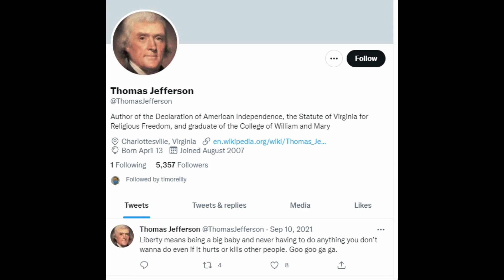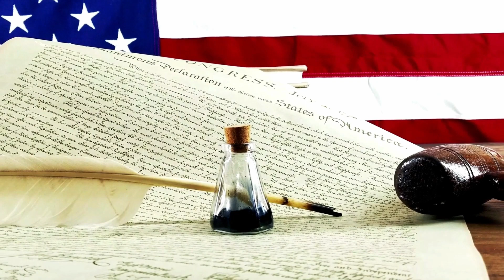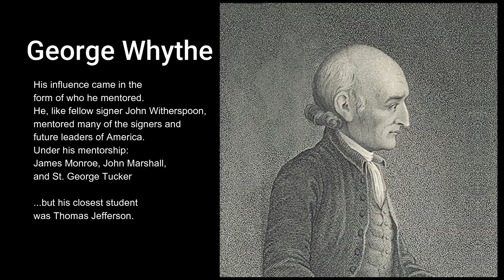Who Made You King? A Look at Leadership Across Species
Insomnicat Explores What Makes a Great Leader – Through History and Across Species

Ghandi, Julius Caesar, George Washington, Winston Churchill, Alexander the Great, Napoleon, JFK, Simon Bolivar, Henry VIII, we’re not short on examples of leaders who displayed qualities worth noting – even the nefarious leaders possessed characteristics that made them worth following – or fearing, at least. But leaders through history are not just human leaders – animals are great leaders too. As we mull over the question: what makes a great leader? It’s important to acknowledge the animal kingdom and the various levels and styles of leadership within it.
From elephants to lions to chimpanzees and wolves, animals have a lot to teach us humans about being respected and respectful leaders.
In all social spheres, there are leaders and there are followers.
Some species have a desire for power, some rely heavily on the women to lead, others are very male dominated. IN many species the alpha position brings with it a lot of challenges, critics, and responsibilities (sounds like humans too). So join us as we explore the characteristics of leaders—In many species—and discover just who made them king – or queen.

What You'll Learn:
- Which animal species rely on females to lead?
- Would Thomas Jefferson have been a social media guru?
- Smashing myths about wolf leadership.
- Which modern-day presidents exude leadership characteristics and why?
- What the sound of squawking geese really means.

Hear from these experts in this episode:

Penny Wood (Dr. Zoolittle), Longevity & Welfare Zoologist | Cognitive Ethologist

Trained in Functional and Regenerative Medicine, Penny brings this superior health paradigm to animals, particularly pets and working animals but also exotic mammalian species in zoos and rescue sanctuaries.

She teaches and coaches pet parents how to extend their pet's health-span and lifespan to its maximum potential for their species so they do not develop or suffer from age-related degenerative diseases, like cancer and kidney disease, or unnecessarily premature death.

Suzanne Munson, Author + Historian, is a lover of history and author of two books about America’s Founding Fathers. The first, Jefferson’s Godfather, rated five stars on Amazon, is a biography about Founding Father George Wythe, signer of the Declaration of Independence and mentor to Thomas Jefferson. Her most recent book, The Metaphysical Thomas Jefferson, provides fascinating commentaries that Jefferson would make about America’s current government and other institutions, if he were accessed today from his place in spirit.

Suzanne has lectured on the Wythe-Jefferson legacy at University of Virginia, William & Mary, Virginia Tech, and University of Richmond continuing education affiliates, at the Chautauqua Institution in New York, and at Road Scholar programs and is a frequent guest speaker for groups interested in American history.

Her interest in history began as a child, hearing of the trials of her ancestors in 17th century Jamestown-area settlements and the exploits of her pioneer forebears a century later on Virginia’s westernmost frontier.

Claudia Clark, Author + Speaker, has worked on political and social justice campaigns, including serving as a campaign manager for a school bond measure for the South San Francisco Unified Schools Campaign as a community organizer with ACORN; field organizer for the South Bay Labor Organization in San Jose, California and as a field organizer for the South Dakota Campaign for Healthy families.